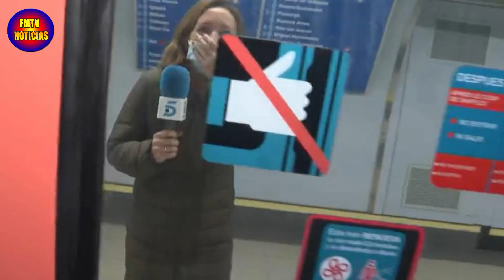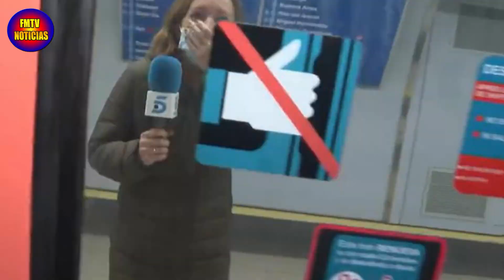SANDRA MIR REPORTERA DEJA A TODOS EN SHOCK PIERDE A SU CAMARA GRABANDO INFORMATIVOS TELECINCO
La reportera Sandra Mir ha querido compartir una grabación fallida para informativos telecinco que ha generado mucho humor entre todos los que la ven.
Videos Recomendados:
✅BLANCO DESTROZA EL ESCENARIO DE SAN REMO 2023 EN DIRECTO POR TREMENDO FALLO TECNICO QUE LE ARRUINÓ